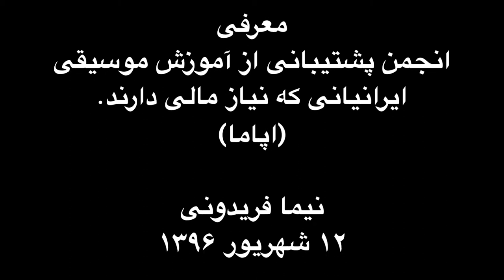معرفی انجمن پشتیبانی از آموزش موسیقی برای ایرانیانی که نیاز مالی دارند اپاما